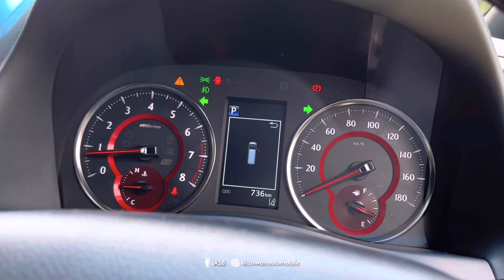Penerangan Toyota Alphard 2.5 Type Gold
TOYOTA ALPHARD 2.5 TYPE GOLD (GOLDEN SERIES)

Berminat mencari Alphard atau kereta lain boleh hubungi kami di

Available Stock ✅

🔻Car Details 🔻
MODEL : RECOND TOYOTA ALPHARD 2.5 SC TYPE GOLD
YEAR : 2020
COLOUR : PEARL
MILEAGE : BELOW 1K

⬇️Specifications⬇️

- Keyless entry
- Push start button
- Back Interior
- 360 / 4 Camera
- 3 Led Headlamps
- Sunroof
- Moonroof
- Blind spot Monitor
- Digital inner mirror
- 2 Powerdoor
- Pre crash safety system
- Radar cruise control
- Powerboot
- 18" Wheels